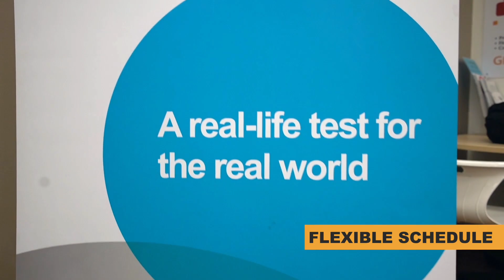Global Village English Centres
Global Village English Centres are all over North America, from Hawaii to Victoria, Vancouver, and Calgary

Award winning schools and teachers equal top quality results.